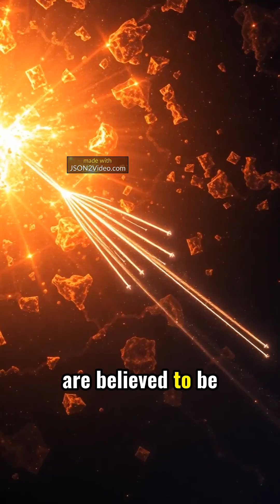Mysterious Fast X-Ray Flashes Linked to Star's Explosive Deaths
Mystery Solved: The Secret Explosions of Massive Stars Uncovered by China's Einstein Probe! 🌌